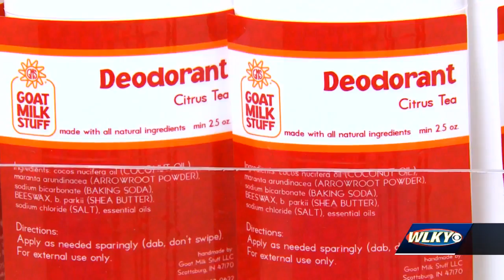ALL THE SNUGGLES: Play with baby goats at Goat Milk Stuff in Scottsburg